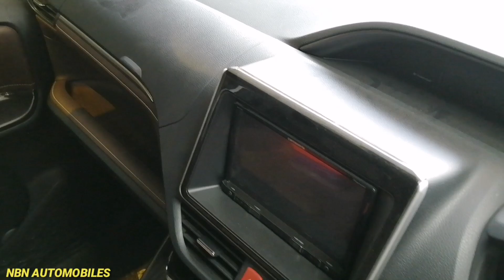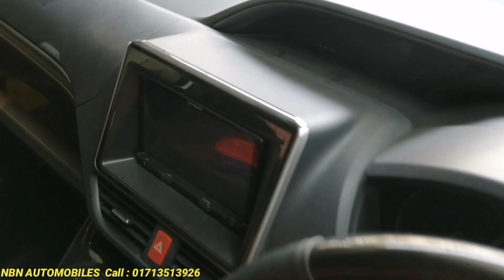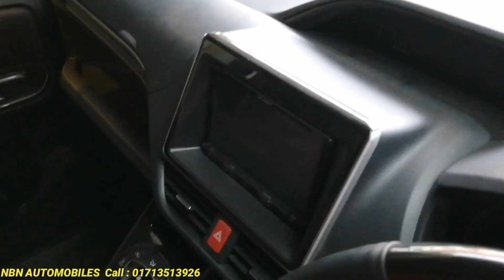TOYOTA ESQUIRE GI PREMIUM 2017 গাড়ি দেখুন // TOYOTA ESQUIRE GI PREMIUM 2017 Car Price In Bd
রিকন্ডিশন TOYOTA ESQUIRE GI PREMIUM 2017 গাড়ি দেখুন // Recondition TOYOTA ESQUIRE GI PREMIUM 2017 Car Price In Bd
NBN AUTOMOBILES
Ka/96 Kuril Kazi Bari
( West Side of Kuril Flyover)
Dhaka - 1229